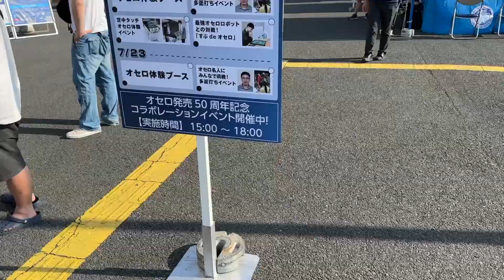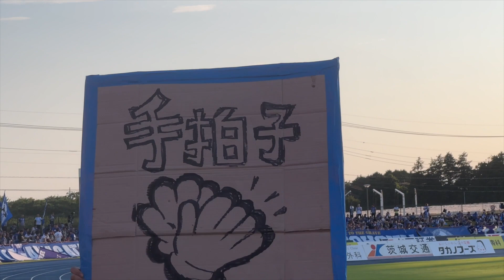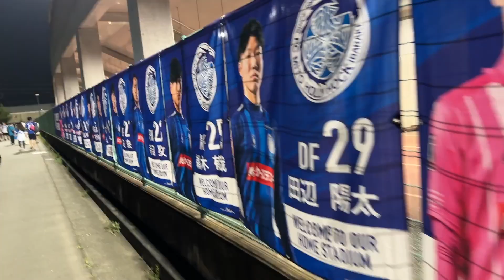水戸ホーリーホック対モンテディオ山形観戦記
2023年07月17日に行われたJ2第26節水戸ホーリーホック対モンテディオ山形の観戦記です

試合は3−1で水戸ホーリーホックの勝利となりました。

水戸
草野　前半12分
　　　後半6分（PK）
寺沼　後半46分

山形　前半44分（PK）